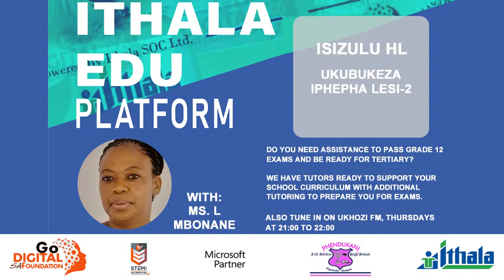Ithala Edu Platform - Grade 12 IsiZulu HL - Ukubukeza Iphepha Lesi-2